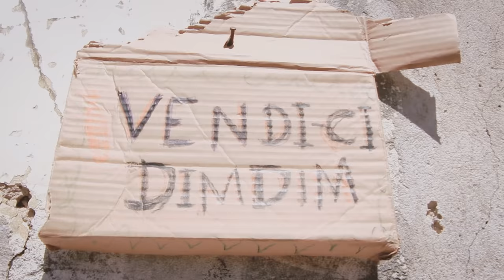COISAS DE POBRE - EMPREGOS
Produção: @kekedentaooficial
Edição: @FelipeMoju